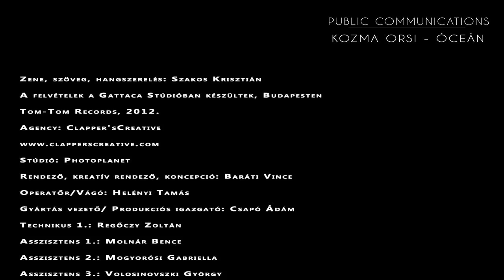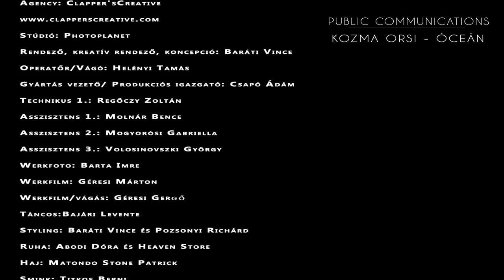Kozma Orsi Óceán klip HD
Töltds le / Hallgasd!

Zene, szöveg, hangszerelés: Szakos Krisztián
A felvételek a Gattaca Stúdióban készültek, Budapesten
Tom-Tom Records, 2012.
Agency: Clapper'sCreative
Stúdió: Photoplanet
Rendező, kreatív rendező, koncepció: Baráti Vince
Operatőr/Vágó: Helényi Tamás
Gyártás vezető/ produkciós igazgató: Csapó Ádám
Technikus 1.: Regőczy Zoltán
Asszisztens 1.: Molnár Bence
Asszisztens 2.: Mogyorósi Gabriella
Asszisztens 3.: Volosinovszki György
Werkfotó: Barta Imre
Werkfilm: Géresi Márton
Werkfilm/vágás: Géresi Gergő
Táncos:Bajári Levente
Styling: Baráti Vince és Pozsonyi Richárd
Ruha: Abodi Dóra és Heaven Store
Haj: Matondo Stone Patrick
Smink:Titkos Berni

Készítette:
Public Communications

Külön köszönet:
Benedek Tamás
Lengyel Eszter
Lintner Gabi
Oltai Kata
Volosinovszki György

ÓCEÁN
(Zene, szöveg: Szakos Krisztián)

Holnaptól már
Új élet vár
Örvénylik, szédít, és
Érzem, hogy
Szétnyílt az óceán
Látom, hogy ott állsz
A túloldalán

Holnaptól már
(nincs akadály)
Új élet vár
(nincs akadály)
Örvénylik, szédít, és
Érzem, hogy
Szétnyílt az óceán
A túloldalán

Egy pillantás csupán, míg
Újabb hajnal ébred
Így lesz, ha kéred

Csak az égbolt
Ami megvéd
Ha lepereg a film, és
Veled ég

Te a földön jársz
Ahol mindent látsz
Ne a tűzzel játssz
Ne hibázz